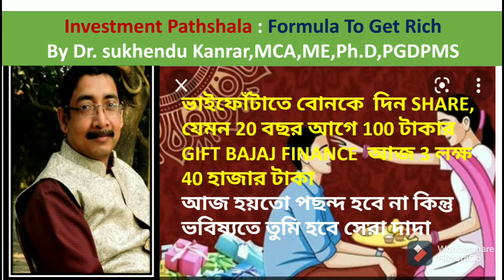ভাইফোঁটার সেরা GIFT :THINK DIFFERENT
This is a good investment strategy for this occasion